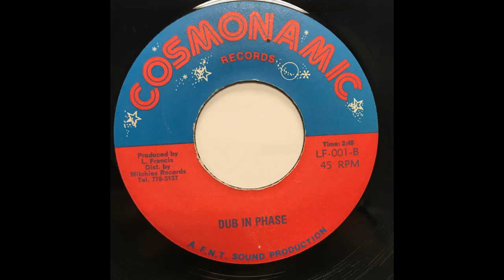Richard McDonald – I Wanna Be Free + Dub In Phase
7" Cosmonamic Records
1975 Enjoy!!
Producer – L. Francis
Written-By – C. Hunt